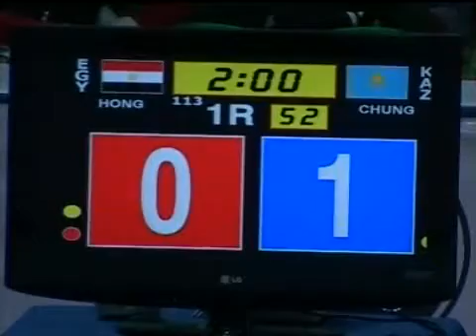World Cup Taekwondo Team Championships 2009 Baku Male 72kg Kazakhstan vs Egypt